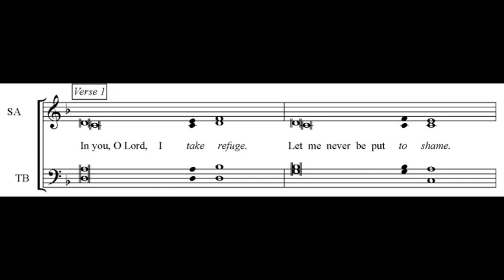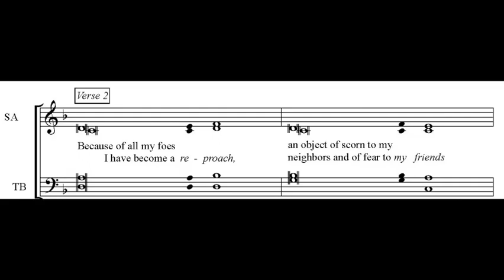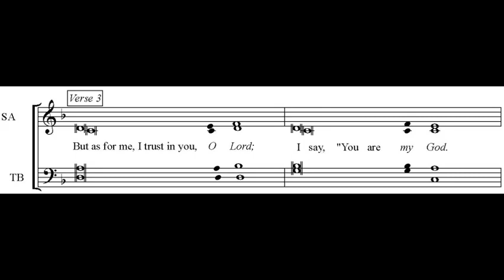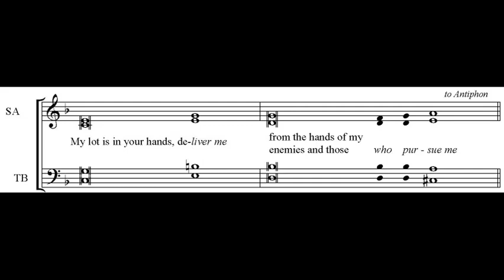Psalm 31 - Father into your hands I commend my Spirit | Musical Setting: Mario Pearson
A setting of Psalm 31 for Good Friday.